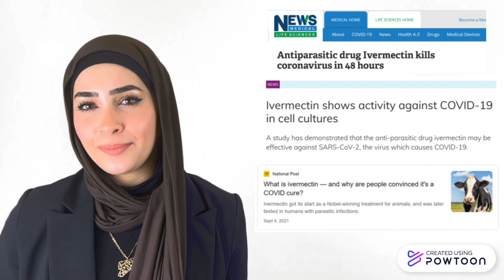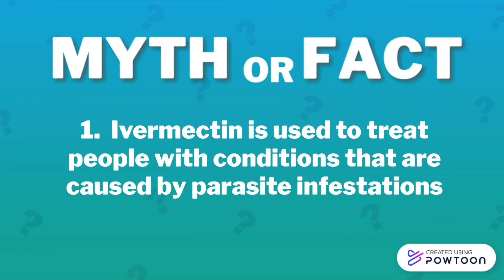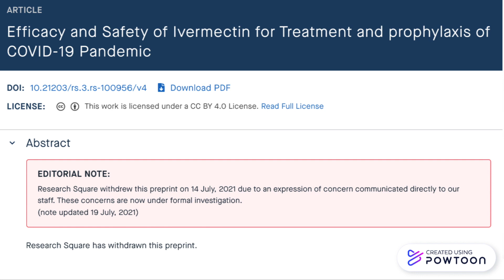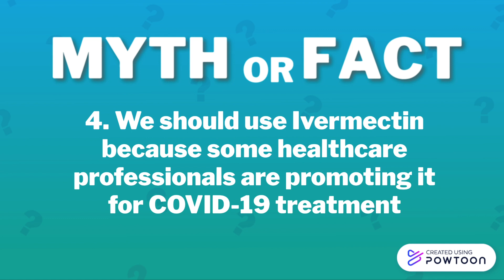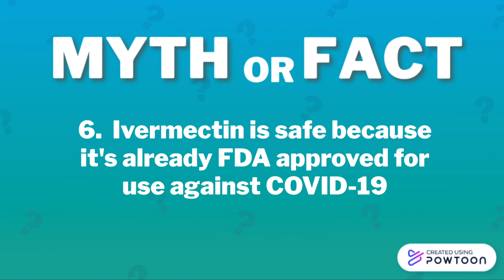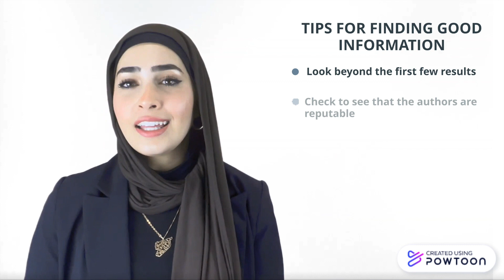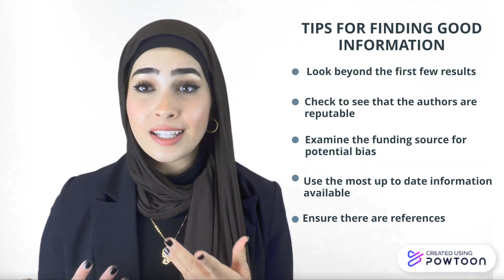Mistrust, Misinformation, and Ivermectin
What have you heard about Ivermectin? This video explores the current facts and myths surrounding Ivermectin, a well-established antiparasitic drug, and its potential therapeutic use against COVID-19. It ends with information regarding where and how accurate scientific information can be found. Viewers are invited to play along and try to identify the facts from the myths and learn about the current literature surrounding the use of Ivermectin in COVID-19 treatment.

Learn how to find high quality, reliable health information from the

This video was made by McMaster students Crystal Chen, Amna Usmani, Naya Nour-Eddin, and Haleh Hojjati in collaboration with the McMaster Demystifying Medicine Program.

References:
Balfour , B. (2020). Ivermectin shows activity against COVID-19 in cell cultures. Drug Target Review.
Brown, D. (2012, September 30). Haiti takes on dreaded disease elephantiasis one mouth at a time. Washington Post.
Bryant A et al. Ivermectin for Prevention and Treatment of COVID-19 Infection: A Systematic Review, Meta-analysis, and Trial Sequential Analysis to Inform Clinical Guidelines. Am. J. Ther. 2021, 4/434-460.
Charpentrat, J. (2021). 'miracle' drug ivermectin unproven against COVID, scientists warn. Coronavirus.
Ending river blindness possible with commonly-used drug, finds UN study. (2009, July 21). UN News.
Finkel, E. (2021). What we know about ivermectin: Correlation is not causation. Cosmos Magazine.
Fox, L. M. (2006). Antimicrobial agents: viral/parasitic: Ivermectin: uses and impact 20 years on. Current opinion in Infectious Diseases.

Heathers, J. (2021). The Real Scandal About Ivermectin. The Atlantic.

Hotez, P. J. (n.d.). How 2015 Nobel Prize drug might rid Africa of ancient scourges. The Conversation.

Information, N. C. for B., Pike, U. S. N. L. of M. 8600 R., MD, B., & Usa, 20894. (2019). Finding high-quality health information on the internet. In InformedHealth.org [Internet]. Institute for Quality and Efficiency in Health Care (IQWiG).
Kirkey, S. (2021). What is ivermectin - and why are people convinced it's a covid cure? National Post.
Laguipo, A. B. B. (2021). Antiparasitic Drug Ivermectin kills coronavirus in 48 Hours. News.
Leung, M. (2021). Health Canada reports increase in calls to poison control centres over ivermectin usage. CTVNews.
Mannix, L. (2020). How an Australian covid cure conquered the world - despite no robust evidence it works. The Sydney Morning Herald.
Oxman, A. D., & Paulsen, E. J. (2019). Who can you trust? A review of free online sources of “trustworthy” information about treatment effects for patients and the public. BMC Med. Inform. Decis. Mak., 19, 35.

Sbaffi, L., & Rowley, J. (2017). Trust and Credibility in Web-Based Health Information: A Review and Agenda for Future Research. J. Med. Internet Res., 19(6), e218.

Siedner, M. J. (2021). Ivermectin for the Treatment of COVID-19 Disease: Too Good to Pass Up or Too Good to Be True? Open Forum Infectious Diseases, 8(11), ofab318.

The Ivermectin Train Cannot Stop. (2021). Office for Science and Society.

U.S. Food and Drug Administration (FDA). (2021). Why you should not use ivermectin to treat or prevent COVID-19.

U.S. Food and Drug Administration (FDA). (2021). FAQ: Covid-19 and ivermectin intended for animals.

Zaidi, A. K., & Dehgani-Mobaraki, P. (2021). The mechanisms of action of Ivermectin against SARS-CoV-2: An evidence-based clinical review article. J. Antibiot, 1–13.